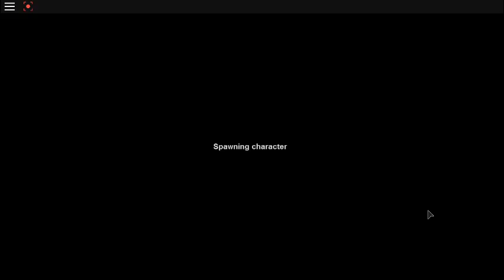ar ep 2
you saw the first one